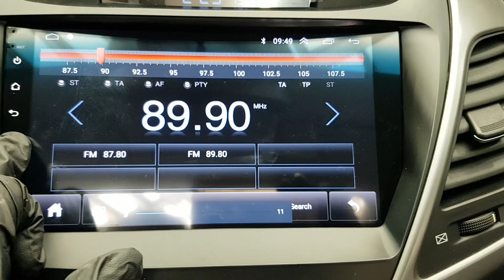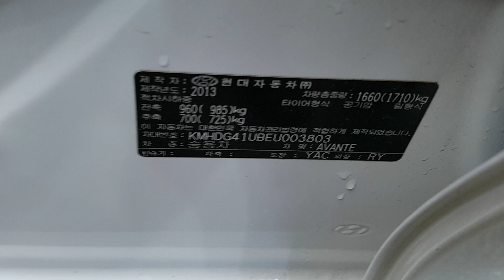HYUNDAI AVANTE 2014 EN VENTA! EU003803 | Vehículos Coreanos Sena Trading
HYUNDAI AVANTE 2014 EN VENTA! EU003803